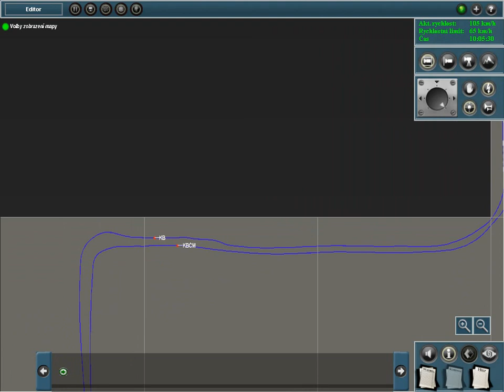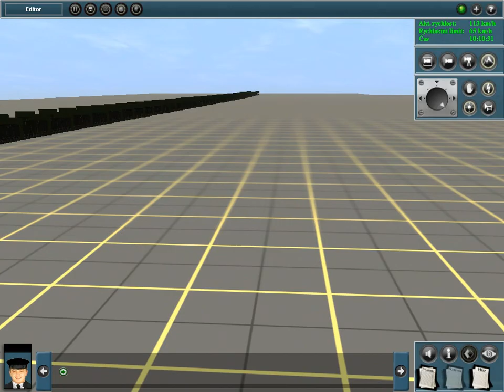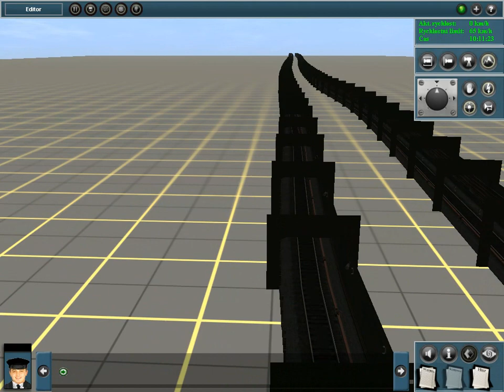TS2009 81-71M se zvukama, které připomínají 81-71 na lince B